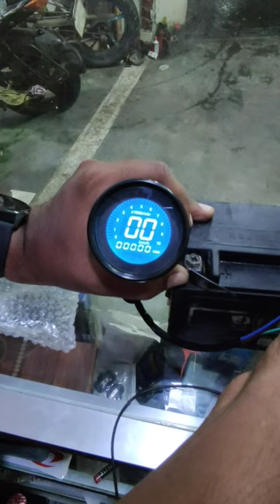universal digital meter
best meter for custom cafe racer build.